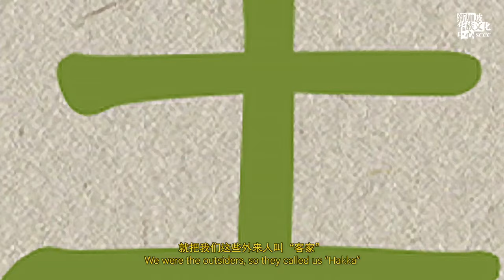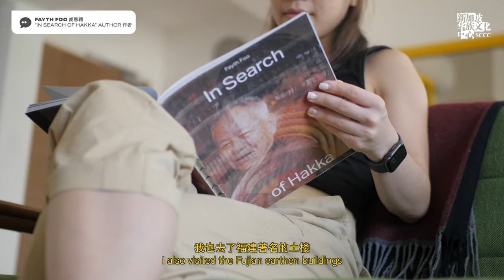One of Us (自己人) - Ep 4: The Hakkas (第四集：客家人）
Get your friends, family and popcorn ready as the fourth episode of the “One of Us” series has arrived! This episode, it’ll be all about the Hakkas! Join us as we take you on a journey to experience the Hakka way of life, shedding new light on Hakka culture like never before!

Read more about the efforts of keeping the Hakka heritage alive

"One of Us" is a video series on dialect culture in Singapore. Having two parts, episodes one to five are a tribute to the dialect group. It is a collage of everything from favourite foods and sayings to traditional practices and insider jokes to tease out the spirit of the dialect group. Outsiders get a sense of the 'flavour' of the dialect group and people of the dialect group feel the pride of being 'one of them'.

Whereas episodes six to ten highlight the complexity and commonalities of dialect cultures through a different type of “zijiren” 自己人 – tribes of people banded by how they experience dialect culture in today's context.

1 Straits Boulevard Singapore 018906